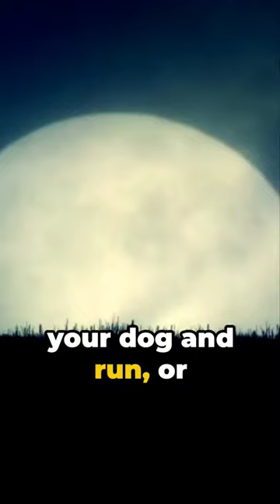5 Reasons why pet owners should avoid coyotes! animals animation 11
Discover the coyote, North America's native songdog, celebrated for its adaptability and mysterious beauty. From the open deserts to urban backyards, learn about the coyote's remarkable ability to thrive in diverse habitats, its pivotal role in ecosystem balance, and the challenges it faces in a rapidly changing world. Witness the coyote's complex social behavior, hear its iconic howl, and understand the importance of coexisting with this misunderstood creature.